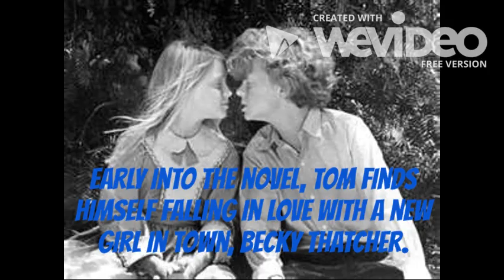The Adventures of Tom Sawyer Book Trailer